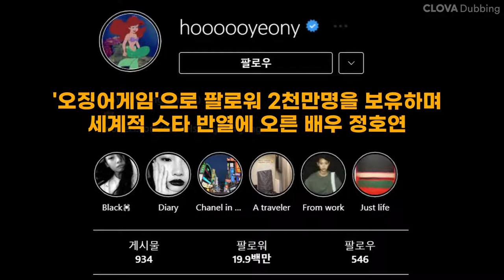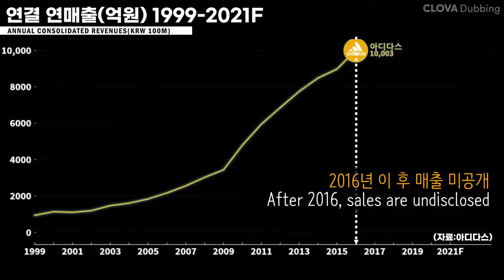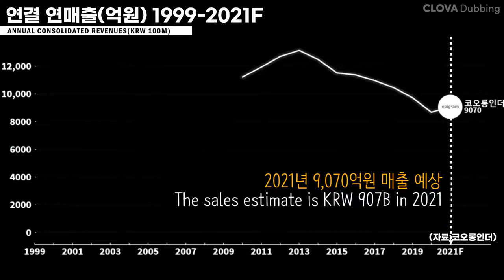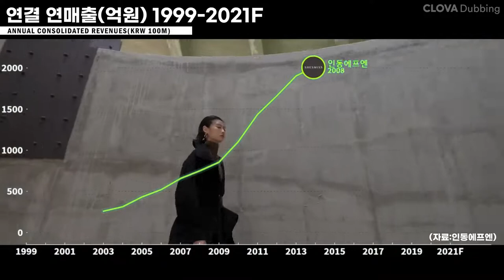0162 [EN/JP] 👩정호연(HoYeon Jung)을 광고모델로 발탁한 기업실적 순위(1999-2021F) with CLOVA Dubbing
국내 여배우 SNS팔로워 1위 정호연
오징어게임으로 세계적 스타 반열에 오른 배우 정호연

오겜 '강새벽'역 정호연을 광고모델로 발탁한 6개 기업매출(억원,2020년)
6 Companies' Revenues supported/endorsed by HoYeon Jung, as a player 067 for 'Squid Game' & N. Korean defector(KRW 100M, 2020)

1 루이비통코리아(Louis Vuitton Korea) 10,467
2 아디다스코리아(Adidas Korea)  1조원 이상 - 미공개(Over KRW 1T, undisclosed)
3 코오롱인더-패션(Kolon Industries,Fashion-EPIGRAM 외) 8,680
4 넷플릭스서비시스코리아(Netflix Services Korea) 4,154
5 무신사(MUSINSA) 3,319 → 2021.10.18 발탁보도
6 인동에프엔-쉬즈미스(Indongfn-SHESMISS) 1,880
7 서드메이슨-피브(FEEV) 3